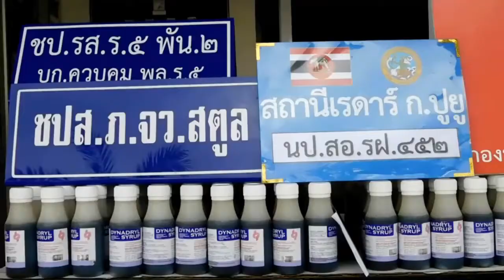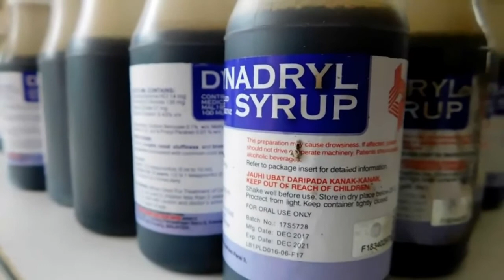สตูล ยึดยาแก้ไอ380ขวด ลอบขนผ่านท่าเรือชายแดนมาเลย์ ใช้ผสมยาเสพติด”สี่คูณร้อย”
วันนี้4ม.ค.2561ผู้สื่อข่าวรายงานว่าที่ตำรวจน้ำ 3 กองกำกับการ 9 กองบังคับการตำรวจน้ำ พ.ต.อ.วรวิทย์ น่วม ผกก.9 บก.รน.ร.ต.ท.วสันต์ นพคุณ รอง สว.(ป.สายน้ำ)ส.รน.3 กก.9 บก.รน.พ.ต.ท. กนกพงษ์  สำราญใจ สว.(ทนท.ทางน้ำ)ส.รน.3 กก.9 บก.รน. น.ท.ธระพงษ์ สุดรักษ์ผบ.นป.สอ.รฝ. 452โดยสนธิกำลังร่วมกับ ตชด.436 , นป.สอ.รอ.รฝ.452 ,ชุดชป.รส.ร.5 พัน 2 ได้รับแจ้งจากสายรับว่ามีการลักลอบนำเข้ายาแก้ไอจากประเทศเพื่อนบ้านเพื่อจำหน่ายแก่วัยรุ่นในพื้นที่บริเวณ หมู่ 2 บ้านตำมะลังเหนือ ต.ตำมะลัง อ.เมือง จ.สตูล จึงได้ประส่านชุดตรวจยึดนำเรือออดตรวจการณ์ รน.48 ออกไปตรวจสอบพบกระเสอบปุ๋ยสีขาว จำนวน 1 ใบ จึงได้ลอยลำดูอยู่ จนเวลาผ่าสนไป ไม่พบผู้แสดงตนเป็นเจ้าของเจ้าหน้าที่ชุดตรวจยึดจึงได้ทำการตรวจสอบ พบภายในบรรจุยาแก้ไอ ยี่ห้อ DYNADRYL SYRUP จำนวน 200 ขวด ได้ถามบุคคลไกล้เคียงแล้วไม่มีผู้ใดทราบว่าเป็นของผู้ใด จึงได้นำมายัง ส.รน. 3กก.9 บก.รน.(ตำรวจน้ำสตูล) ทำการบันทึกตรวจยึดและนำของกลางดังกล่าวส่งพงส.สภ.เมืองสตูล เพื่อดำเนินการต่อไป
นิตยา แสงมณี // สตูล